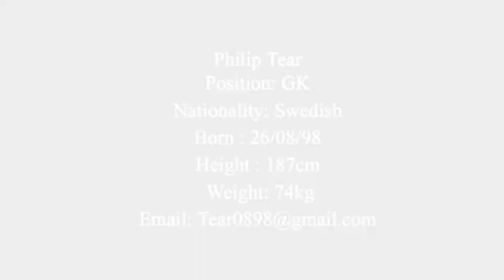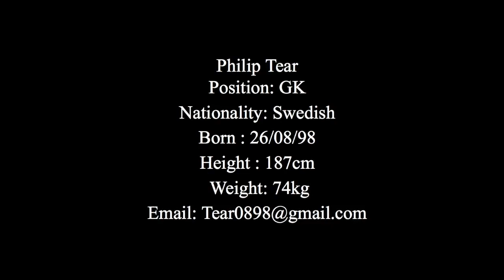Swedish 19 year old talented goalkeeper.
2015-17 seasons